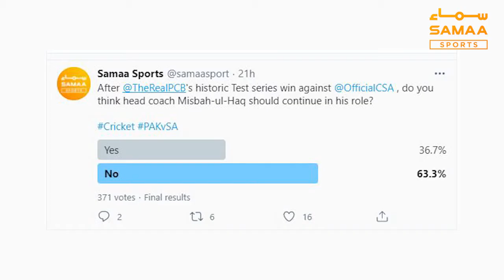Pakistan vs South Africa | team ki jeet ne Misbah ul Haq ko sahara diya | SAMAA SPORTS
Pakistan ne South Africa kay khilaf tareekhi fatah hasil ki. Dusray test match main 95 runs se South Africa cricket team ko haraya.
Yeh fatah Misbah ul Haq kay liye bohut zaruri hai kyun kay is series se pehle ki perforamnce ki wajha say un per bohut ziada pressure tha.